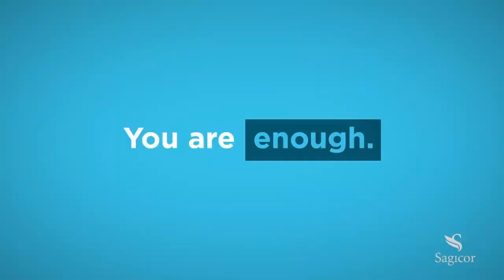Being Broadtail SZN 2 EP. 2 Promo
"Talk di tings dem" is an understatement for Dancehall Artiste Pamputtae who has been moved from being full figured to what she calls "slim thick" and has been ridiculed for being both. She talks about it all and so much more on this episode of Being Broadtail